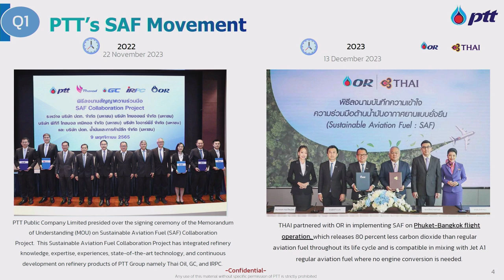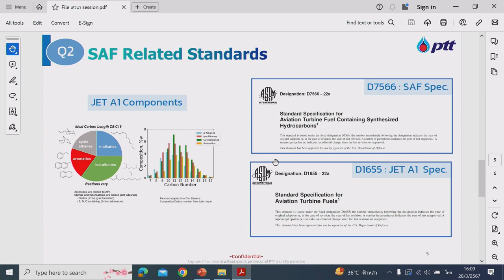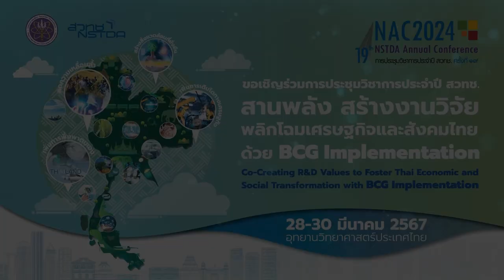การสัมมนา "เปลี่ยนความท้าทายเป็นโอกาสสำหรับเชื้อเพลิงอากาศยานยั่งยืน (9/9)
การเสวนาอภิปราย แลกเปลี่ยนความรู้และประสบการณ์ในประเด็น “เปลี่ยนความท้าทายเป็นโอกาสสำหรับเชื้อเพลิงอากาศยานยั่งยืน” ในการสัมมนาหัวข้อ "เปลี่ยนความท้าทายเป็นโอกาสสำหรับเชื้อเพลิงอากาศยานยั่งยืน (Sustainable Aviation Fuel: SAF)" วันที่ 28 มีนาคม 2567 เวลา 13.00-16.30 น. ณ ห้อง CC-403 อาคาร 14 (CC) อุทยานวิทยาศาสตร์ประเทศไทย จ.ปทุมธานี